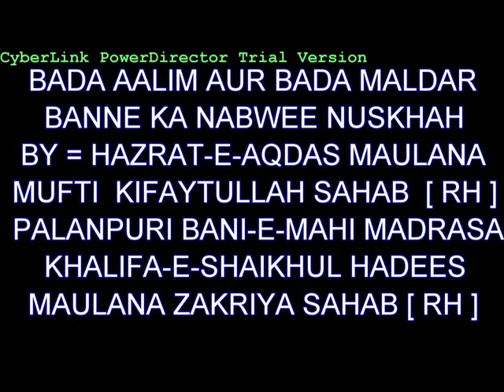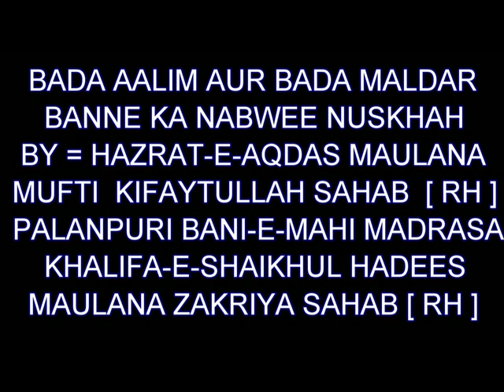ULMAA AUR MALDARO KO BEHTAREEN NASEEHAT MUFTI KIFAYTULLAH SAHAB PALANPURI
MUFTI KIFAYTULLAH SAHAB PALANPURI